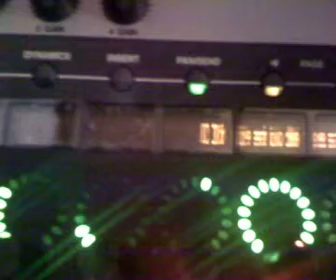digi 002 fader testing vgas mode.m4v